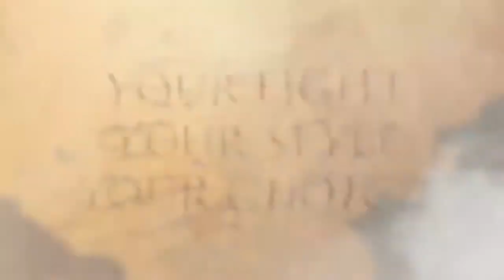Shadow Fight 3 Faction promo